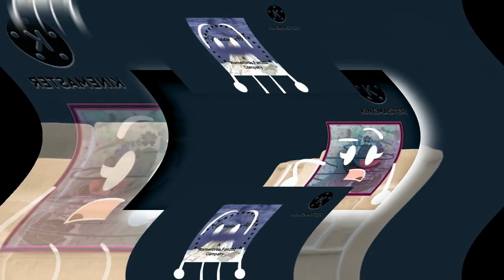PlayStationFan404 Vine: Big Time Rush Scan (Veg Replace) Feels Dizzy